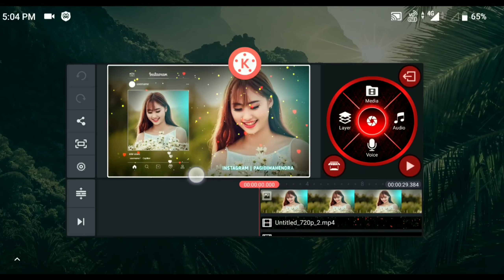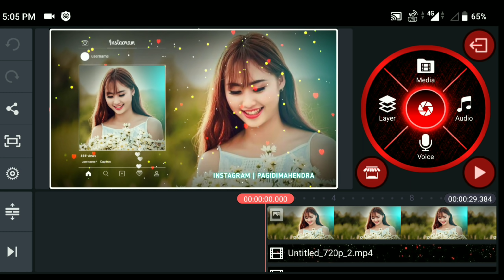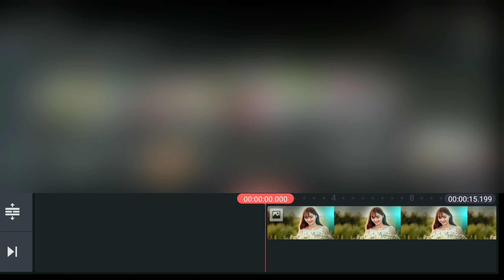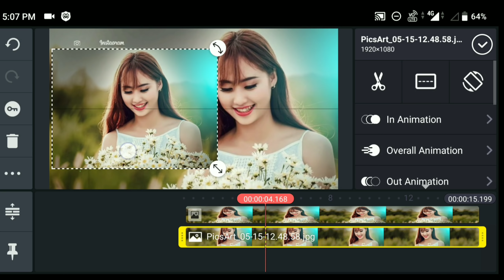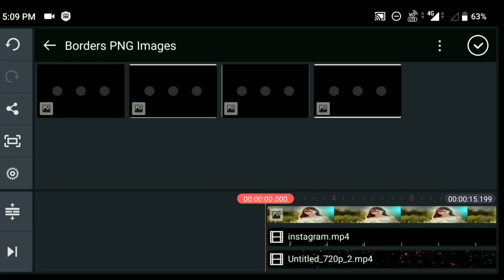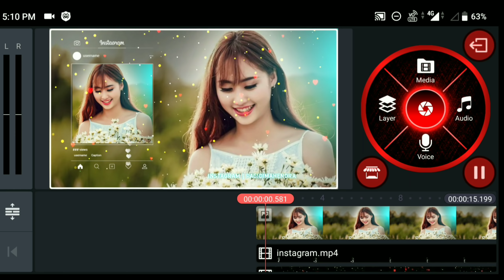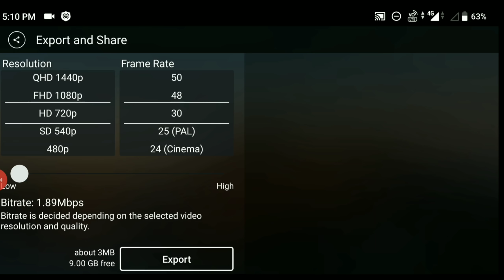make trending whatsapp status video in telugu may 2020 | kinemaster editing by mahi tech info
Green Screen Background Remove Video Editing

Make Title Effect Video Kinemaster

Fire Text Making Video on Kinemaster